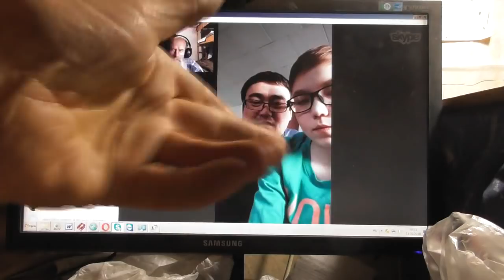Встречу испросили казахи. Знакомство и встреча на завтра. Вход Господень... 31. 03. 2018